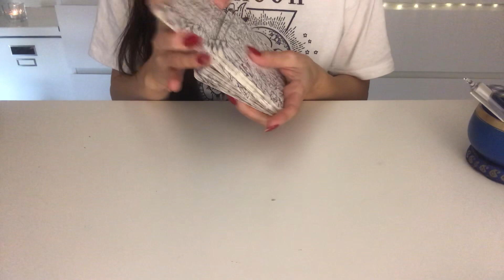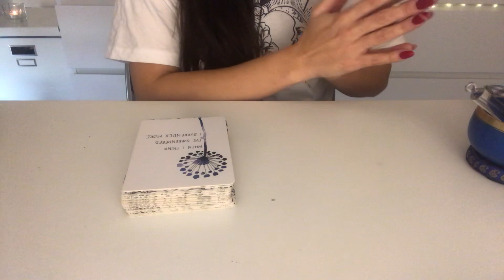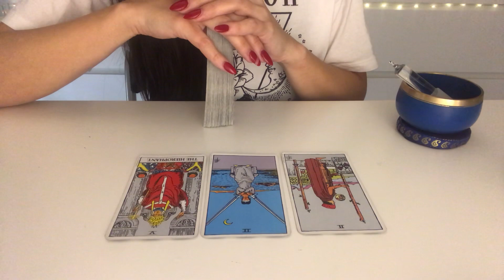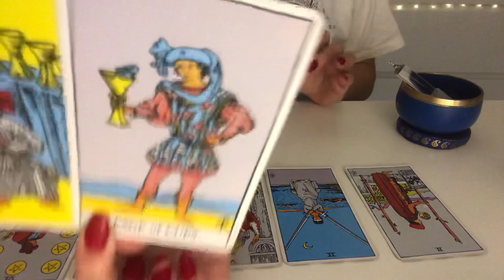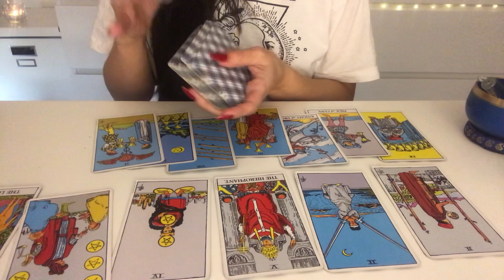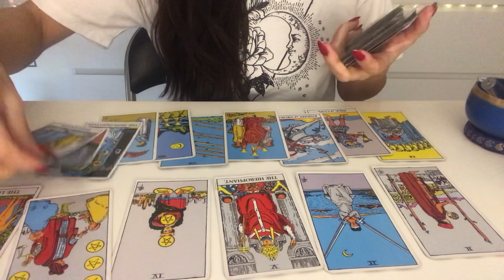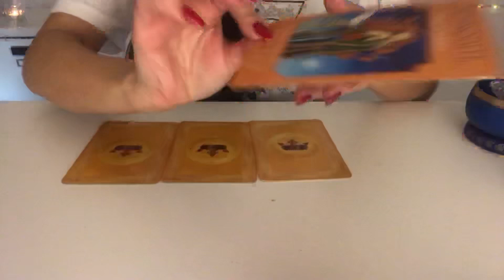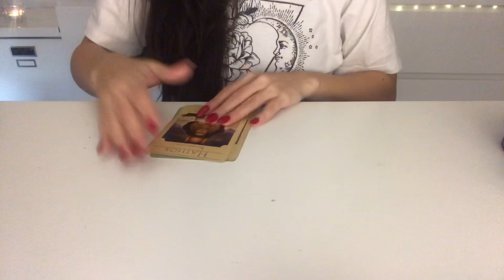Profound Changes! Aquarius January 2020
Welcome Aquarius

This is your tarot / intuitive forecast for January 2020

This reading will apply for sun moon and rising signs in Aquarius

Livsoultarot

🔮Personal Readings information :

📍I’m taking a break from
the personal readings in January/February
you can order until the 10th of January. 📍

🔮Personal reading number one:
30-40 min intuitive-tarot
 Private unlisted video reading.

Price: $50.00

50-60 + min intuitive-tarot  “private unlisted” video reading.

Price: $80.00